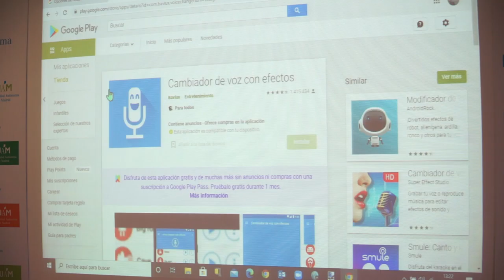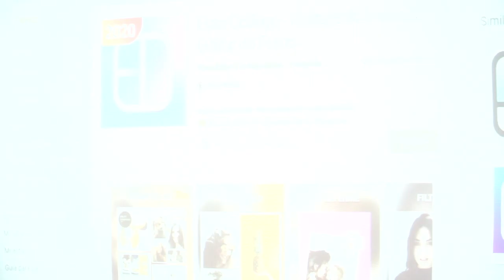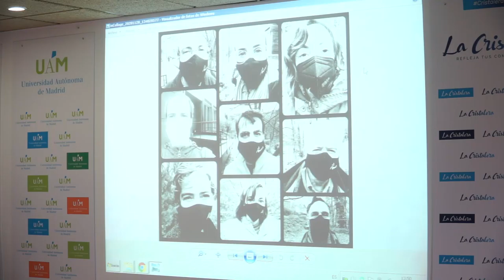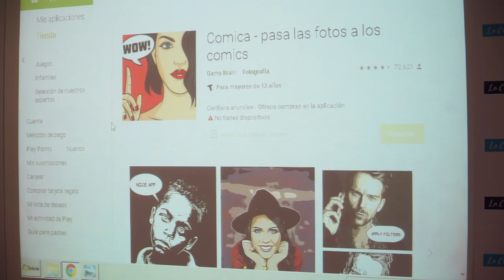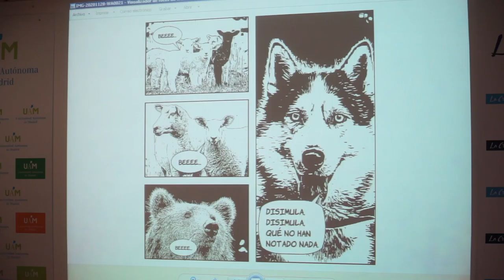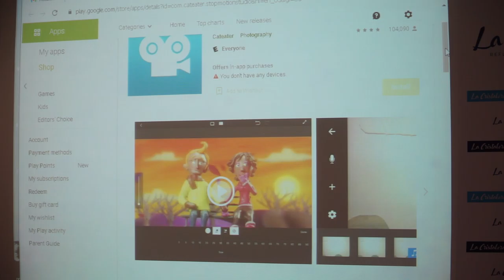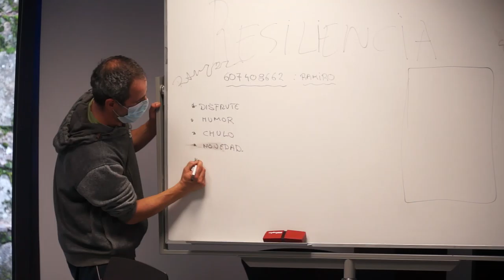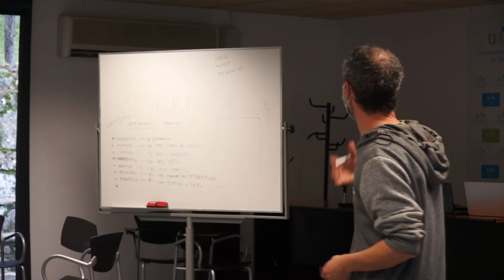Medios Audiovisuales. R. Adrada. Experiment-Arte/Innovación MUS-E. Encuentro de formación